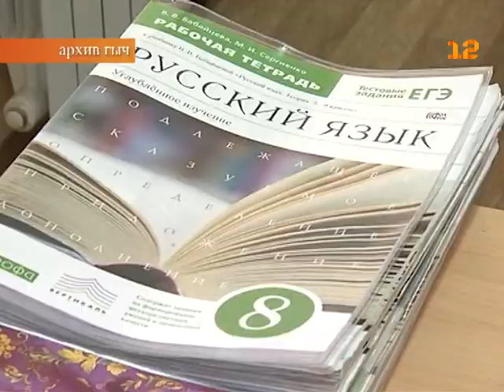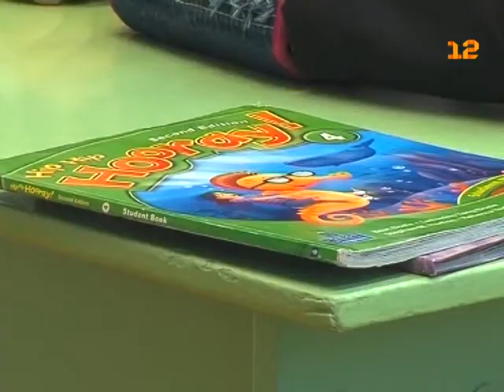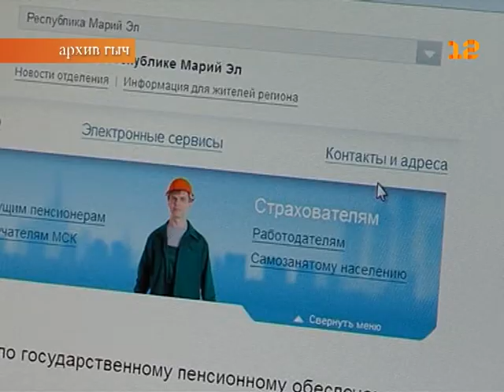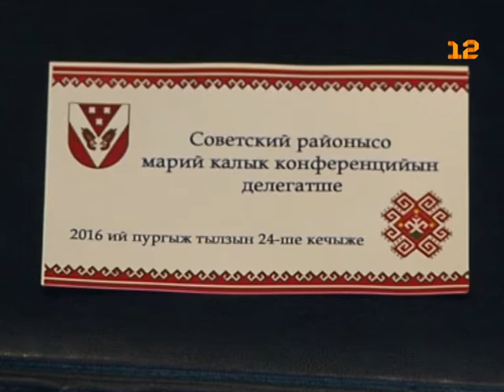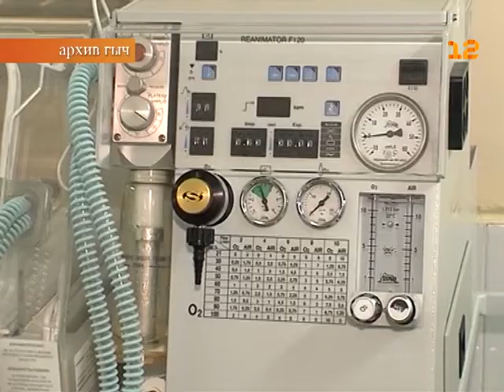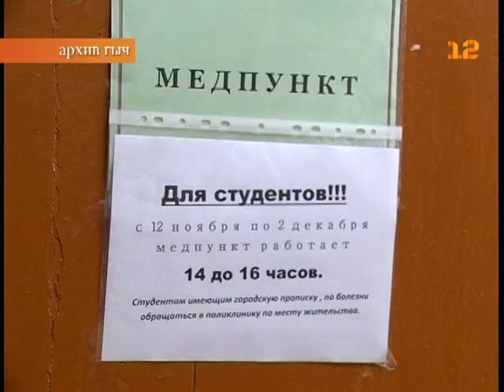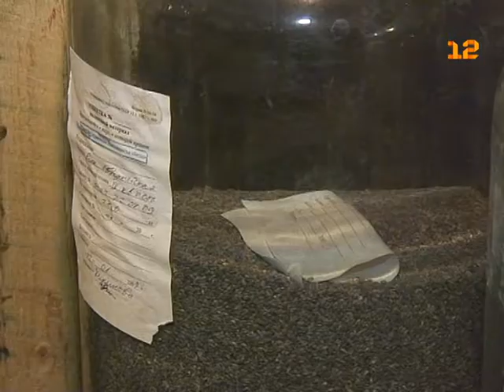«Марий Эл ТВ. Главное за неделю». 26 февраля 2016г.